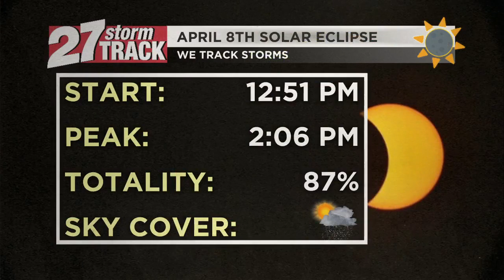27 Team Breaks Down Total Solar Eclipse Outlook